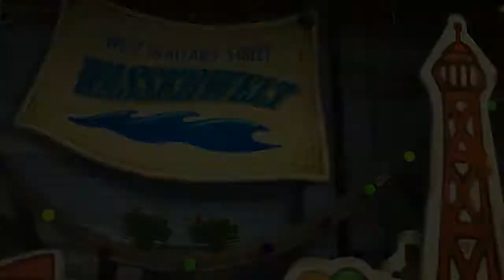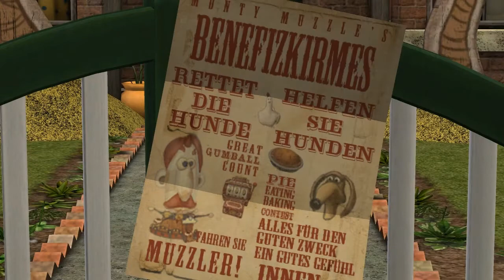Let´s Play Wallace and Gromit: Urlaub unter Tage [HD] #8 Das Ende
Wir spielen das geniale Click and Point Adventure Wallace and Gromit: Urlaub unter Tage. Das ist der letzte Part von diesem Projekt.